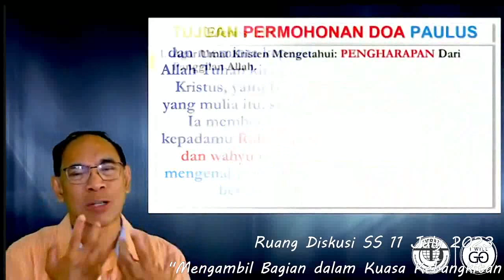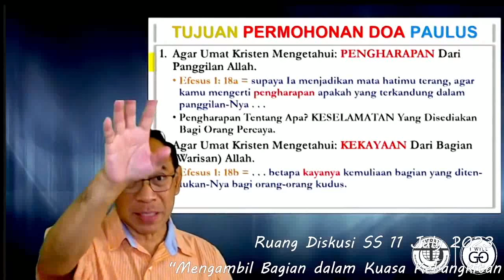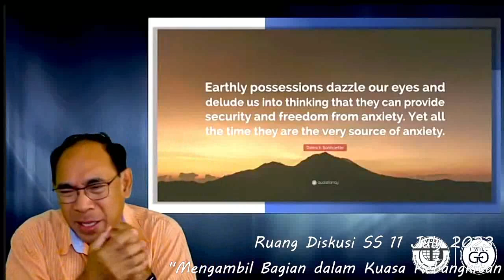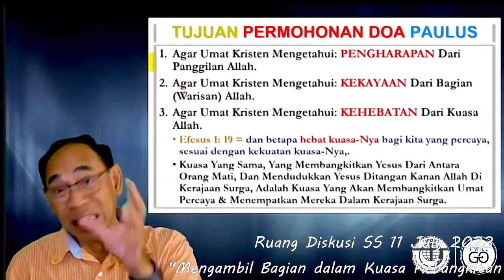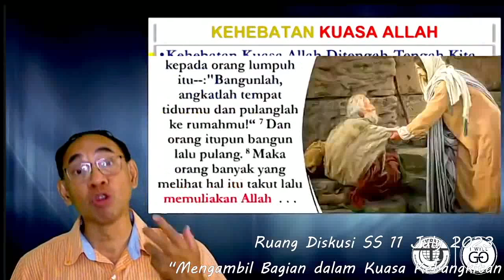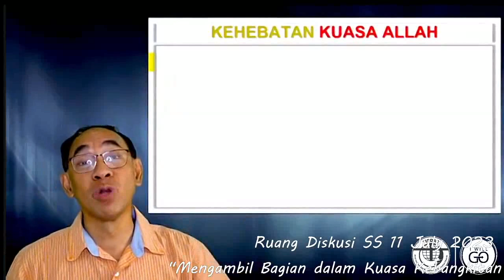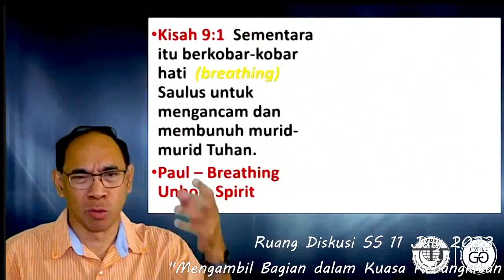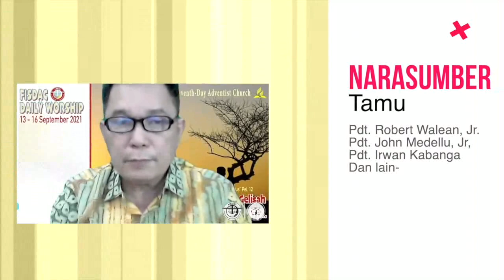Kehebatan Kuasa Allah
FISDAC Daily Worship
FISDAC Daily Worship
Anda dapat mengikuti kembali secara lengkap pelajaran SS dengan mengklik tautan ini